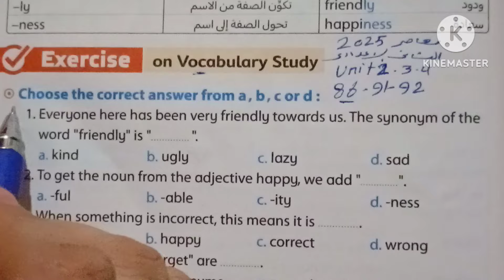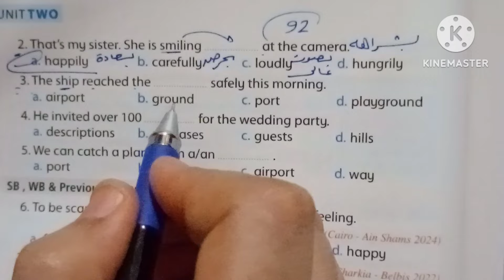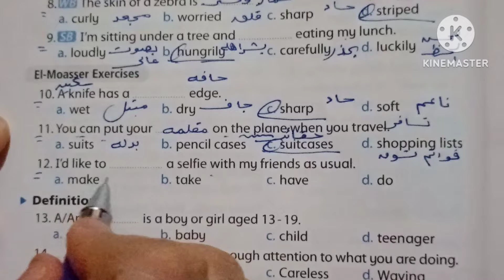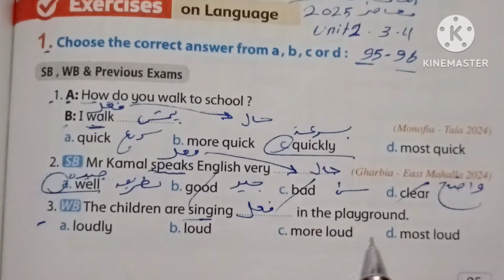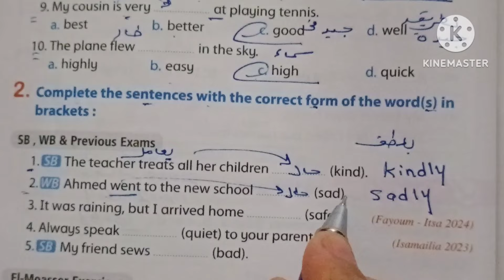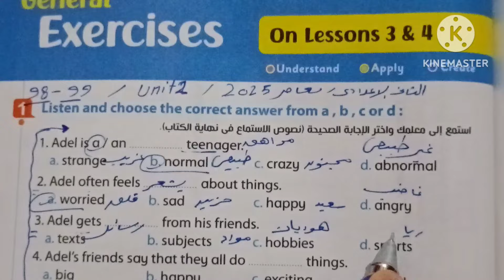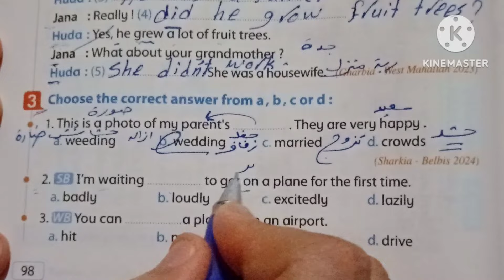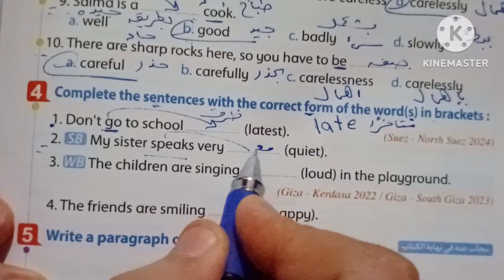حل صفحة 86 الى99 كتاب المعاصر 2025 انجليزي الصف الثاني الاعدادي الوحده الثانيه الدرسين 3-4 ❤️❤️❤️❤️